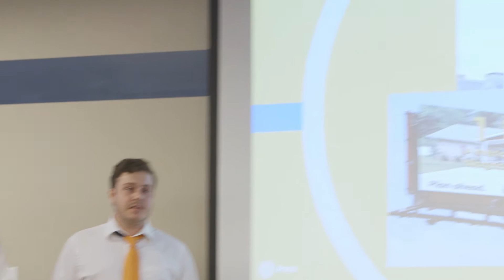Introducing UT's Experience Learning Initiative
This fall, the University of Tennessee will launch Experience Learning, a new initiative that will transform the educational experience for undergraduate and graduate students by giving them more opportunities to be involved in civic engagement, to solve complex real-world problems, and to contribute to the welfare of their communities as part of their regular course work. Visit experiencelearning.utk.edu to learn more.